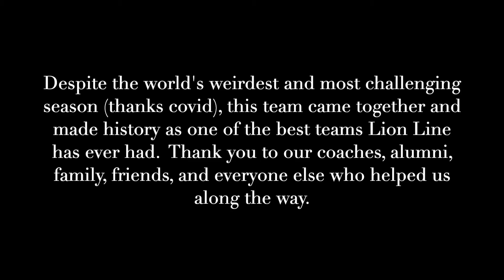Lindenwood Lion Line - 2021 UDA Nationals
Our road to nattys has lead to this... UDA Nationals!!  A year like no other ended with a nationals experience like no other.  Enjoy our weird quirks and some behind the scenes moments of the BEST week EVER!!!
Lion Line...
2021 DOUBLE NATIONAL CHAMPIONS 🏆🏆💍💍